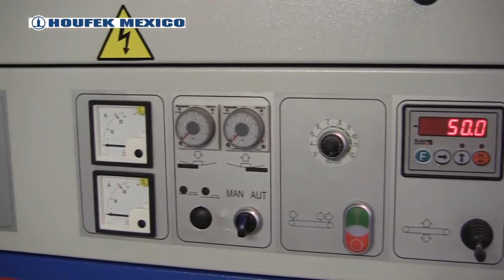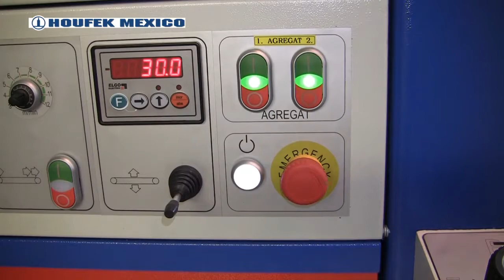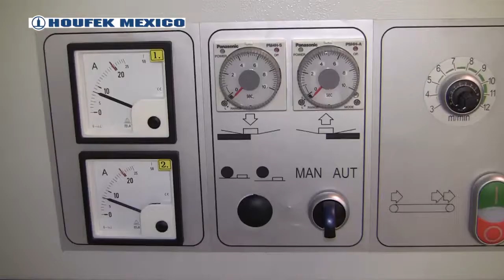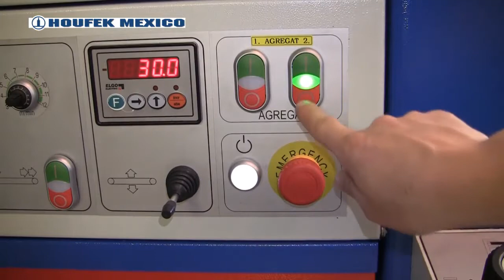Buldog 5 RC 1100mm - Máy chà nhám thùng veneer giá tốt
Công ty Steinert rất cám ơn đến Quý công ty đã theo dõi video trên kênh
(Dang Nguyen - Woodking machine)
Dịch vụ:
- Chuyên viên tư vấn máy móc ngành công nghiệp gỗ
- Tư vấn máy đơn lẻ, chuyền sản xuất (ghế, giường, tủ áo, tủ bếp,…)
- Cung cấp dịch vụ bảo hành bảo trì cho toàn nhà máy.
- Tư vấn setup nhà máy mới.
Chuyên Viên Tư Vấn: Mr.Đăng 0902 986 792